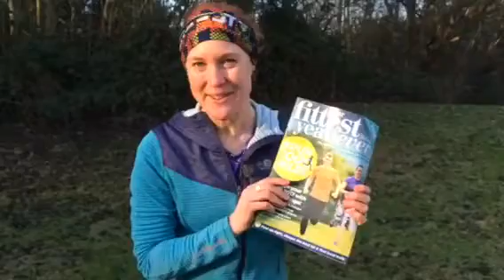The easiest way to make 2017 your fittest year ever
Make 2017 your fittest year ever by joining editor Claire Maxted, the Trail Running magazine team and our 9 ambassadors in our Run1000Miles challenge! Buy the latest magazine (on sale from 5 Jan) for your pledge card, nutrition, gear and routes advice, plus all the training plans and motivation you need.
Sign up to Run1000Miles online and be entered into our competition to win 2 x £814 worth running kit from our brilliant sponsors Montane, Silva, Up & Running, 1000 Mile Socks and Inov8!